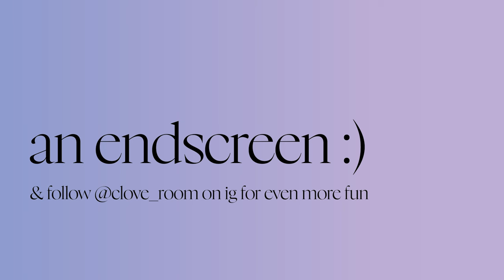TALES FROM A PROJECT PAN QUITTER | 2023 reflections, 2024 usage goals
i tried and failed at project panning last year. unless … i didn’t? what does success mean in project panning? or any modern beauty social media project? does anyone ever read these funny description boxes i take the time to dream up? who knows! in this video i reckon with my 2023 project while discussing my /#/ 2024ProjectPan and beauty usage goals.

_ i regret not mentioning this but i quite like @Old.Tea_ 's discussion video on project panning and a lot of her panning content!

~ products in my 2024 project ~
_ kaleidos escape pod
_ viseart neutral matte
_ glossier monochrome in almond
_ salt new york face palette
_ phytosurgence blush in condensate
_ kosas cloudset in breezy
_ gucci bronzer
_ pat mcgrath blush in fleurtacious
_ fenty beauty killawatt highlighter in lightning dust/fire crystal
_ em cosmetics so soft stick in terra

_ lisa eldridge liquid lipstick in jazz
_ phytosurgence sublimate
_ lisa eldridge liquid highlight in crystal nebula
_ phytosurgence lunar lightwave

~ about me ~
my name is cam (they/them pronouns) and i am a trans enby gurl who loves beauty and talking about the many facets of the industry and consumerism. i usually try to be funny and make smart points. results may vary.